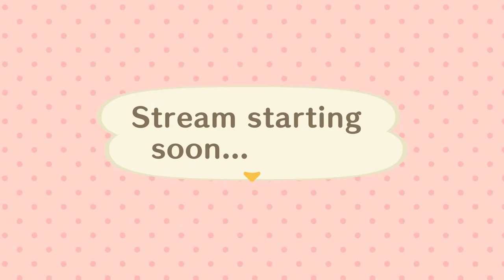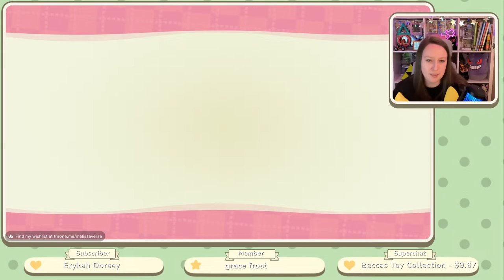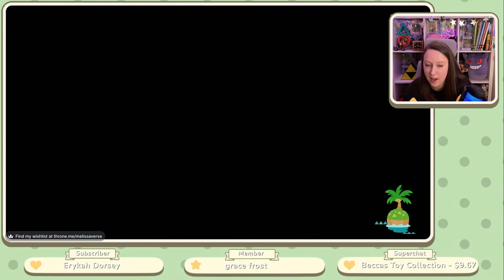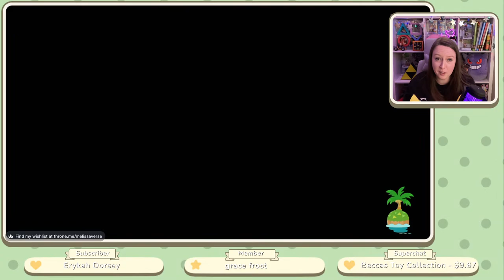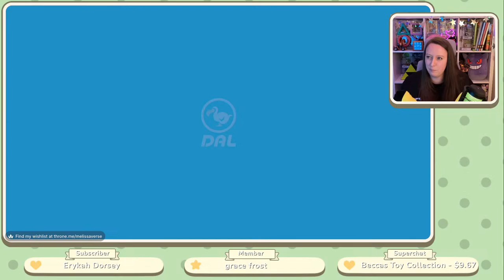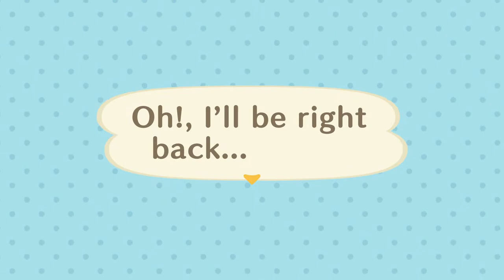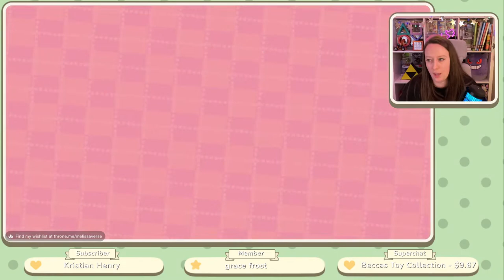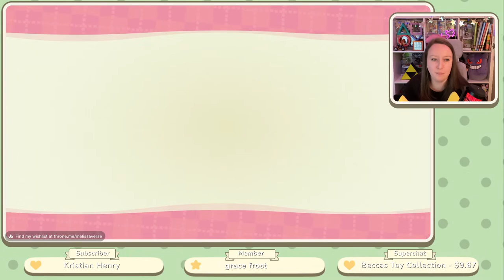🔴 LET'S START BUILDING ON MY FOREVER ISLAND | ANIMAL CROSSING NEW HORIZONS | ACNH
Hey Everyone Welcome to the Stream
Im Melissa She/Her

🌼Codes🌼